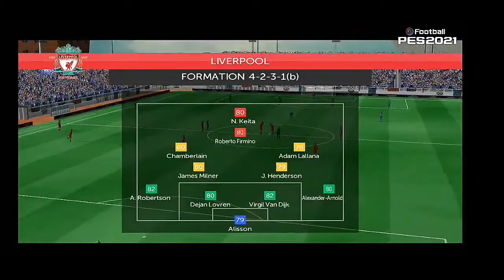PERSIB VS LIVERPOOL FC | PERSIB WORLD TOUR | FTS 20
Buat yang pengen nyoba mainin game nya, Seperti biasa link game ada di bawah, Kalian bisa langsung download !!

HATUR NUHUN GILA GAME 🙏

BIAR BETAH CEK JUGA PLAYLIST YANG SUDAH AING BUAT, LINK PLAYLIST ADA DI HANDAP⬇️⬇️

Sayah Mamat Baskom HATUR NUHUN! 🙏